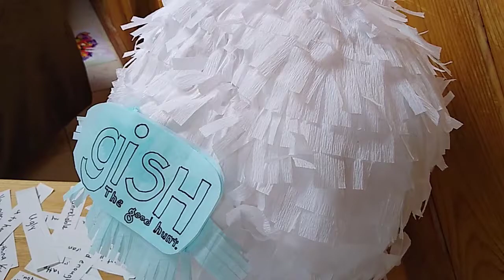GISH 2020 Pinata Destruction - Item 1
Livestream Challenge:  Create a piñata filled with your negative self-talk. Destroy it mightily.